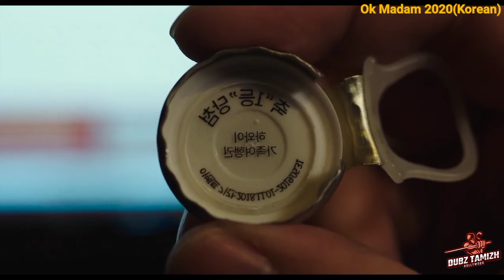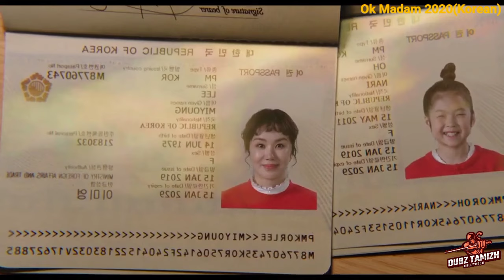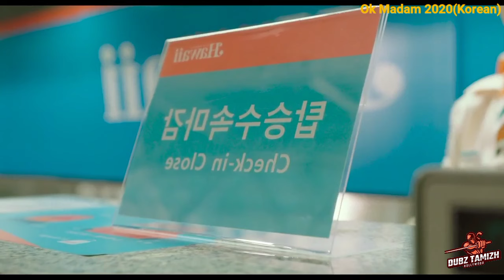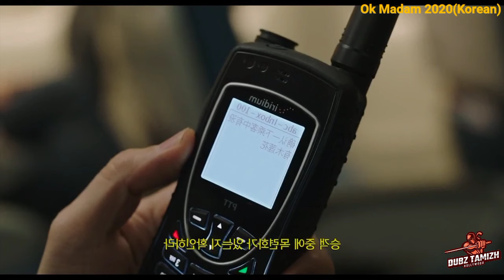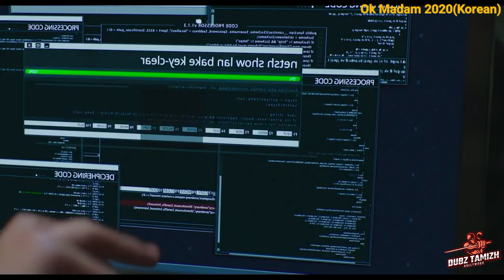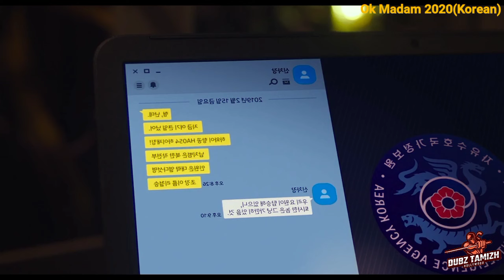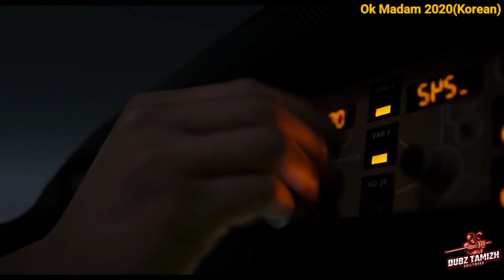ஒரு flight -ல இருக்குற பூரா பேரும் பிளேடு பக்கிரியா இருந்தா இப்படி நடக்கும் 😂😂😂 | Dubz Tamizh